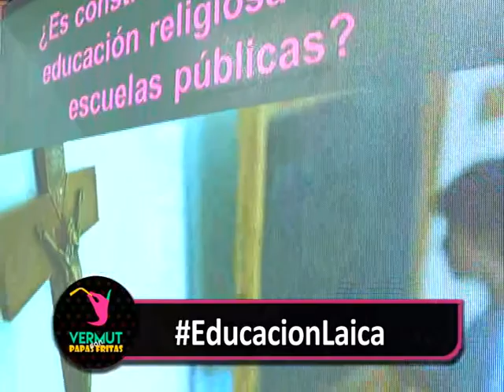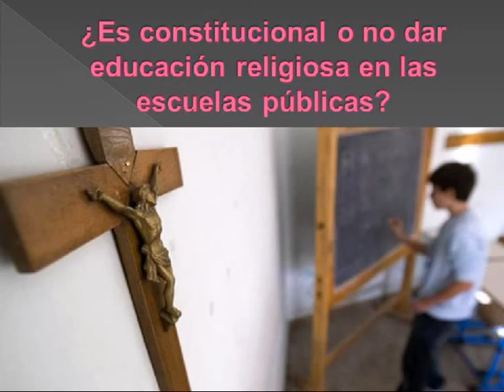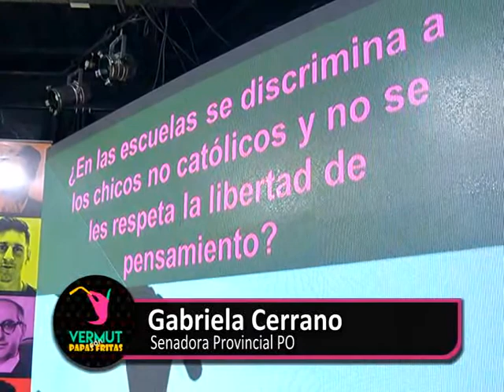14/08/2017 Vigésimo primer programa Vermut con Papas Fritas con Vanesa López - 2º bloque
Panel de discusión

Participaron: Ricardo Gómez Diez (abogado constitucionalista), Mirna Tolaba (representate Docentes Religiosos de Salta), Agustín Pérez Marchetta (sociólogo), Gabriela Cerrano (senadora provincial), Graciela Abutt (abogada) y Martín Herran (profesor en Cs. Exactas).